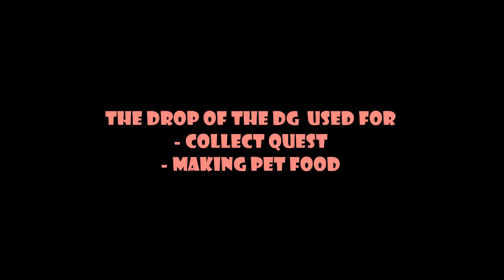Avabel Online - herb garden challenge dungeon (pet food)!!!!!!!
the dungeon is event dg 7 days remaining
there is also another uses i didnt know about when i make the vid

can be sell in npc for 300k